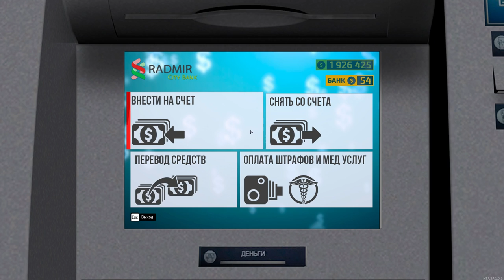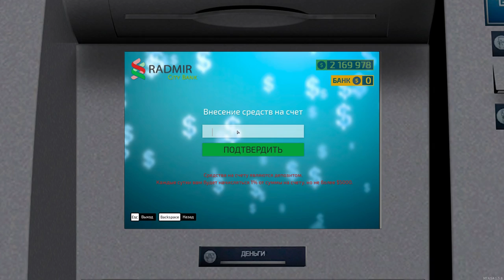КУПИЛ 2 БИЗНЕСА ПО НИЗКОЙ ЦЕНЕ НА RADMIRMTA И СРАЗУ ПРОДАЛ!ПЕРЕКУПСТВО БИЗНЕСОВ И АВТО!